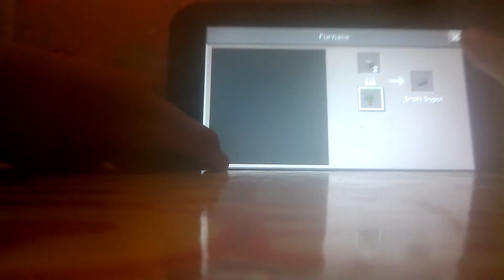minecraft multiplayer episode 1